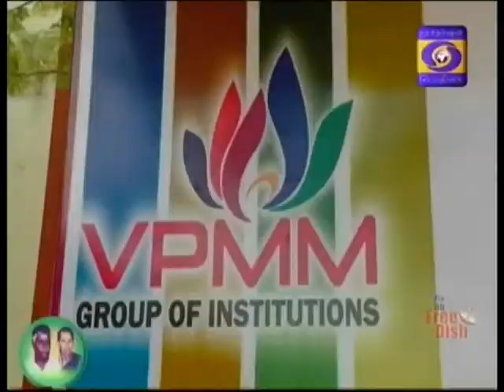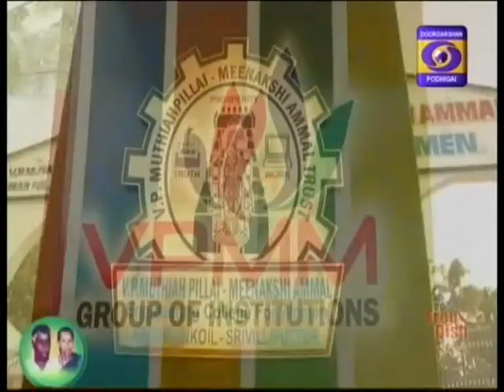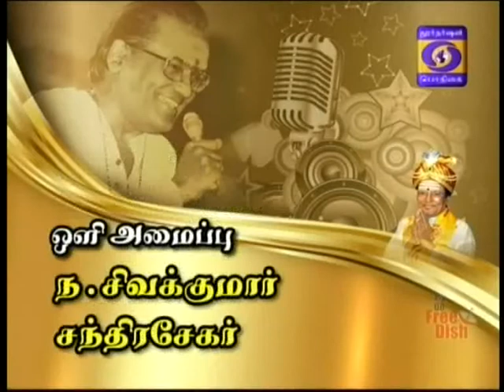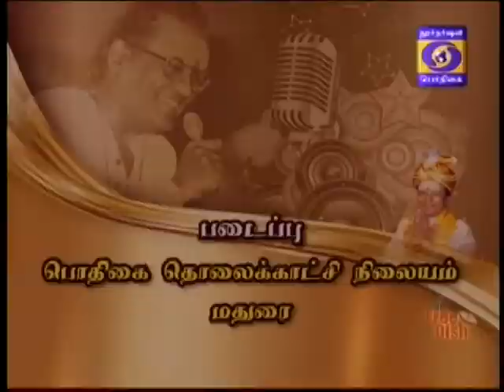DDK MADURAI T M S TIMES 22 02 2017